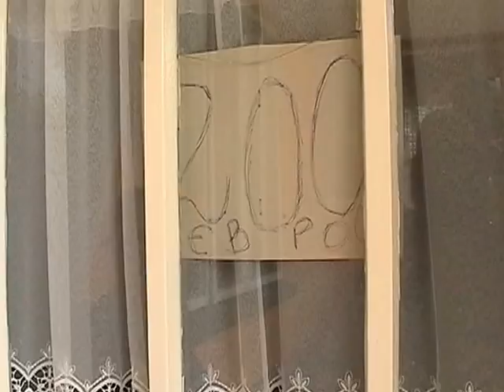meleksen i aysun 2 cast